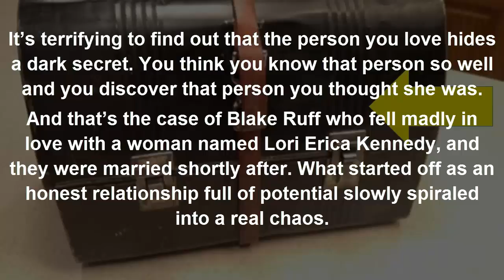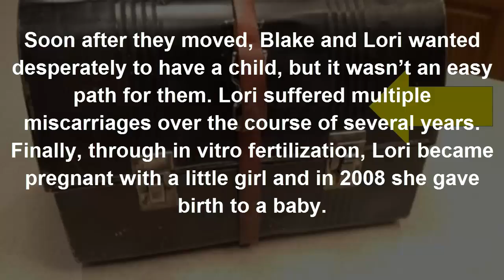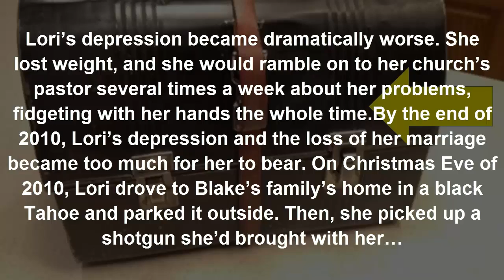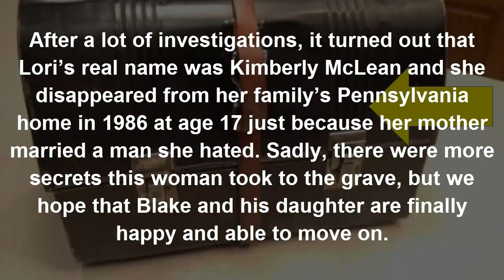MAN THINKS HE MARRIED THE PERFECT WOMAN UNTILL HE DISCOVERSHER DARKEST SECRET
It’s terrifying to find out that the person you love hides a dark secret. You think you know that person so well and you discover that person you thought she was.

And that’s the case of Blake Ruff who fell madly in love with a woman named Lori Erica Kennedy, and they were married shortly after. What started off as an honest relationship full of potential slowly spiraled into a real chaos.

They met at a Texas Bible study class in 2003 and she was incredibly private about her personal life.Blake was smitten. But his family, on the other hand, was suspicious about Lori from the start because she was all by herself and never talked about her family.

Woman Leaves For Doctor And Is Never Seen Again  42 Yrs Later Truth Is Finally Revealed